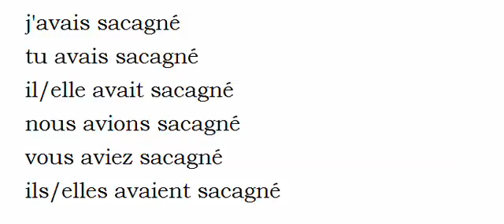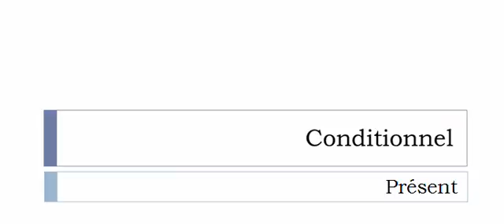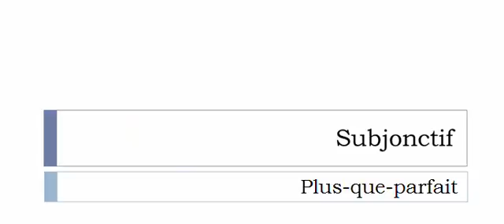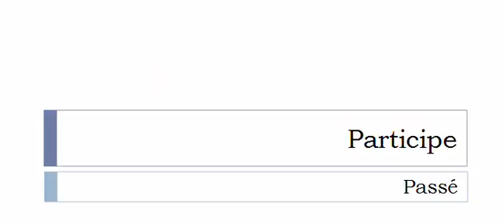Französisch lernen = Konjugation = Sacagner